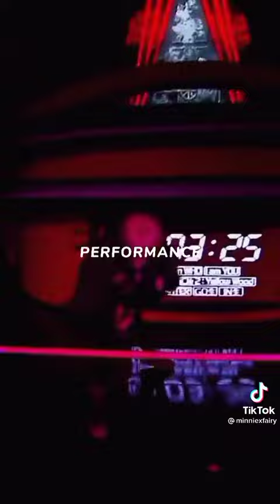StrayKids members doesn't need autotune, autotune need them.